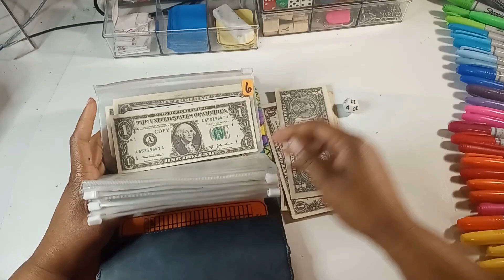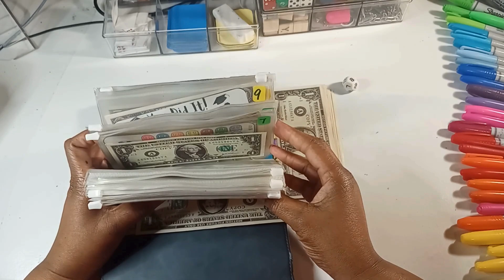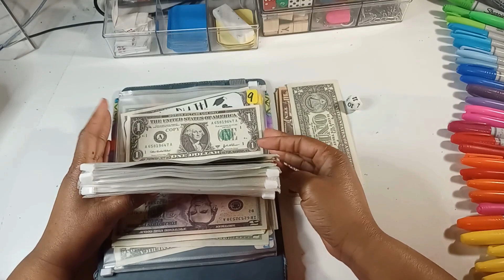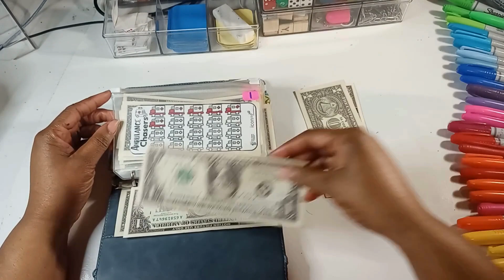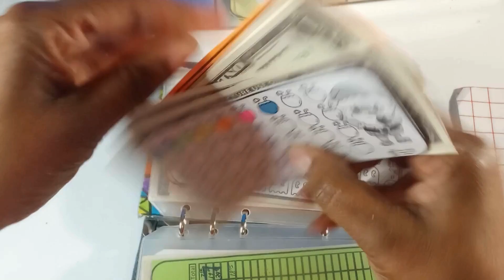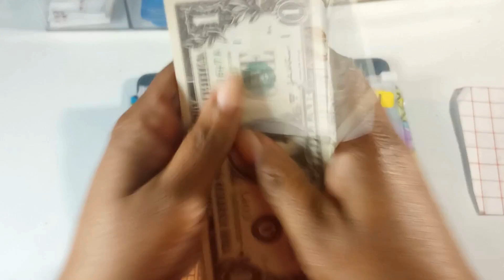Mini mania Wednesday June 19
It is Wednesday!  I am excited to get back to stuffing my mini savings challenges!